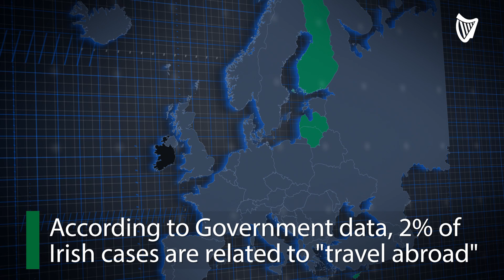Ireland's new Green List rolls out today: Just four countries remain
Ireland's 'Green List' of countries that people can travel to without restricting their movements on return has been cut further.

The revised list, which takes effect today, is made up of just four countries - Cyprus, Finland, Latvia and Liechtenstein.